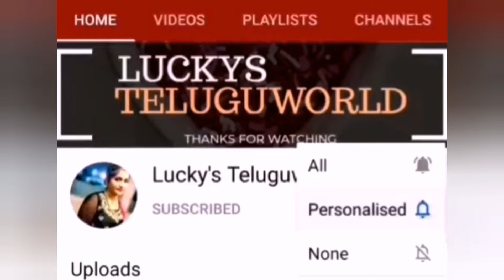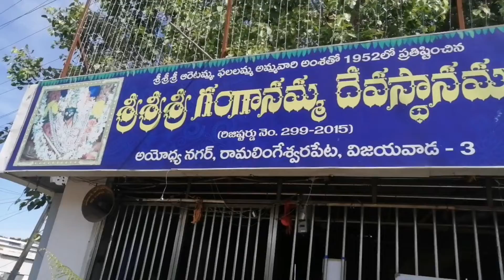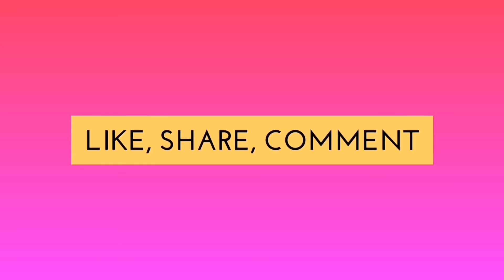చిన్నపిల్లలకు ఒంట్లో బాగోలేనప్పుడు గంగానమ్మతల్లి కీ ఇలా పూజ చేస్తే తగ్గిపోతుంది Fermented Rice Uses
మా ఇంటి దగ్గర గంగానమ్మ గుడి విశేషాలు | Temple Vlog | Fermented Rice Uses ||